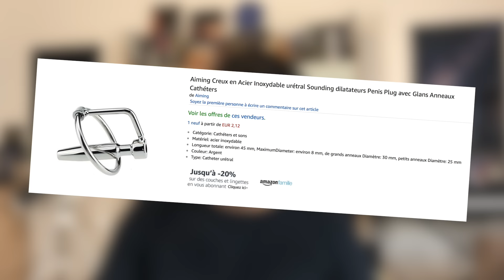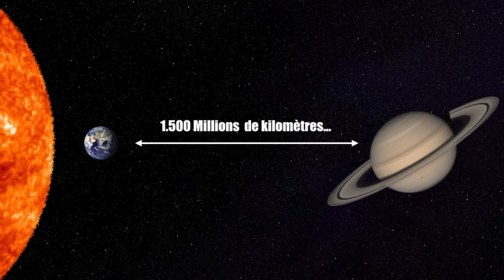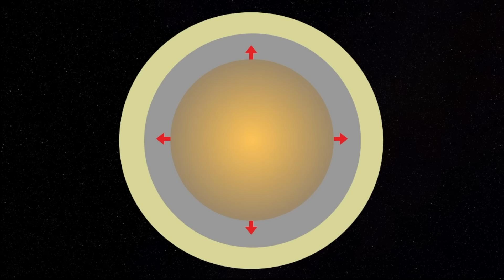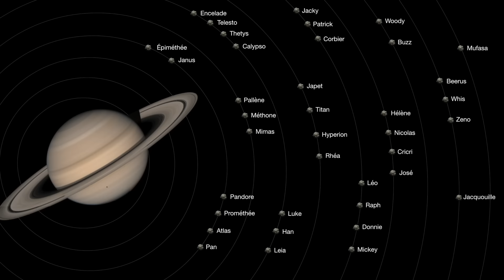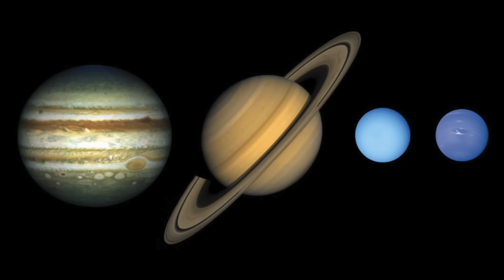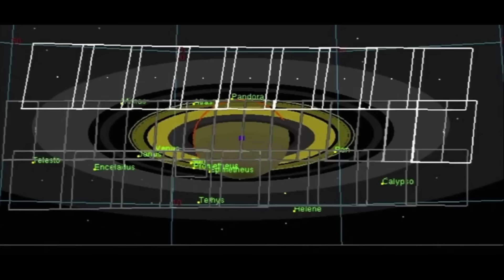SATURNE : la planète qui envoie du lourd !! (ou pas...)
Episode 24.

Hello there...

La voici la voilà, la belle Saturne, la planète qui envoie du très lourd... Sauf qu'en fait non, vu qu'elle est moins dense que l'eau.

Et ça, c'est le genre de trucs qu'on va voir dans cette vidéo, avec d'autres choses comme par exemple:
- Pourquoi elle a des anneaux ?
- A quoi elle ressemble vraiment de plus près ?
- Quelles tronches ont ses satellites ?

Tout cela est vraiment passionnant...

Dans cette vidéo, un certain nombre de plans sont tirés du documentaire : "Retour de la sonde Cassini", que vous pourrez trouver sur Youtube. Regardez-le, c'est très bien.

Venez faire un tour sur la page Facebook, y a plein de trucs cool !

J'ai un twitter aussi, des fois j'y dis des trucs cool et des infos sur la chaîne...

J'espère que cette nouvelle vidéo vous plaira, et désolé pour le temps que je mets à les faire...

Quelques sources, pour vous montrer que je dis pas QUE des conneries...

Et il y aurait encore plein de choses à mettre, pour la plupart, il vous suffit de chercher sur Google ;-)

Les extraits de films :

4:04 - La Classe Américaine : le Grand Détournement
4:44 - Le Jour d'après
4:47 - L'Histoire sans fin
4:56 - Mozinor : James Bond
5:13 : Contact (merci les gens pour les suggestions sur Facebook !)
6:13 : Les Tortues Ninja 2
7: 24 - Star Wars Episode 1
7:31 - Star Wars Episode 3
7:41 - Brice de Nice
8:21 - Retour vers le Futur 2
11:22 - Inception
11:25 - Le Seigneur des anneaux : La communauté de l'anneau
12:55 - True Lies
13:56 - Le Seigneur des anneaux : Les Deux Tours
14:41 - Star Wars Episode 4
14:57 - Pareil
15:09 - Astérix et Obélix : Mission Cléopâtre
16:23 : Spiderman 2
17:32 - Kaamelott : Livre 1 Tome 2
17:46 - Les Infidèles
19:59 - Armageddon
20:45 - Gravity
21:13 - Star Wars Episode 1
21:44 - Alien
21:56 - Trainspotting